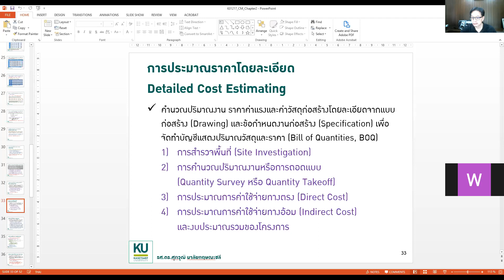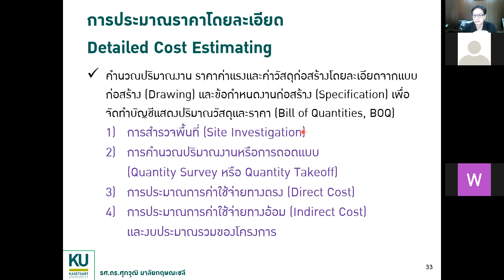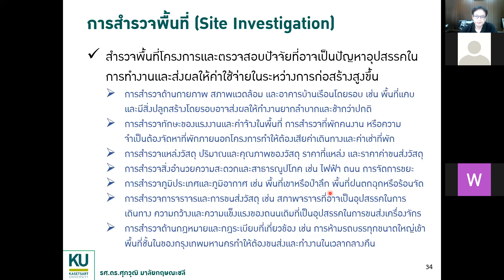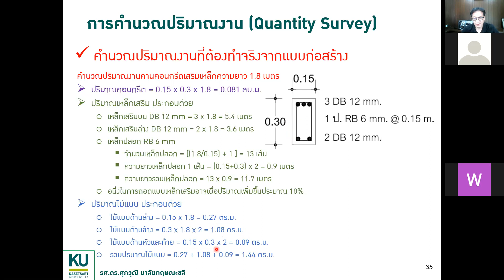Detailed Cost Estimate ep1 - Construction Engineering and Management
วิศวกรรมก่อสร้างและการจัดการ  (Construction Engineering and Management)
Detailed Cost Estimate ep1
28 ธันวาคม 2563

ศุภวุฒิ มาลัยกฤษณะชลี
ภาควิชาวิศวกรรมโยธา คณะวิศวกรรมศาสตร์ มหาวิทยาลัยเกษตรศาสตร์